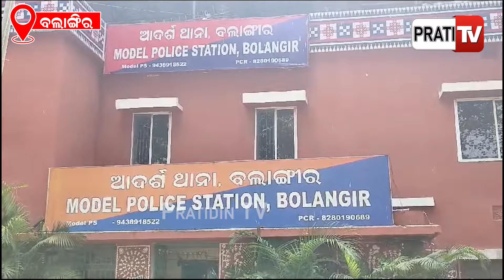ରୁମ୍ ନଂ୧୧୨ ହୋଇଥିବା କନଷ୍ଟେବଳ ହତ୍ୟାକାଣ୍ଡ ଘଟଣାରେ ଧାରାପଡିଲେ ହତ୍ୟାକାରୀ